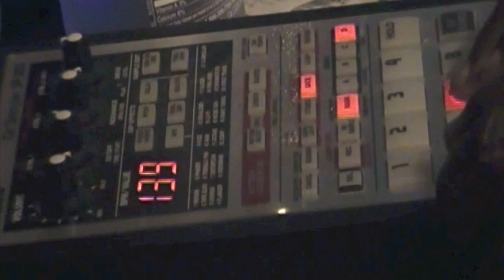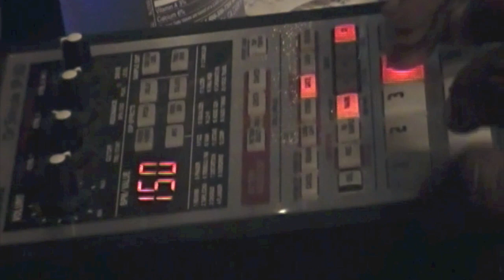REMAKE OF A J DILLA BANGER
J DILLA 3 BEAT CD'S REMAKE BEAT
TRACK #42 ON THE FIRST CD/TAPE